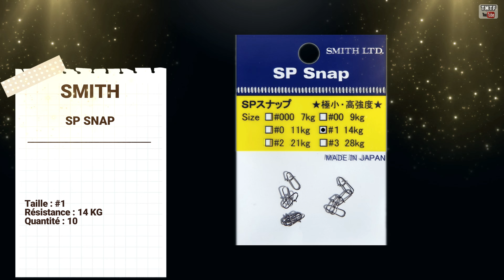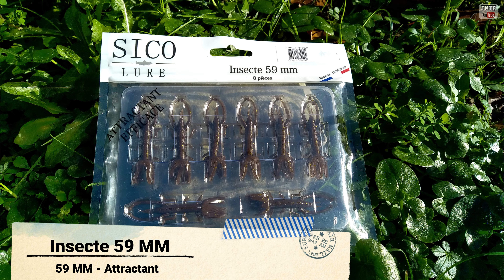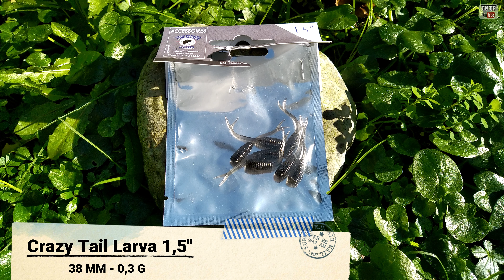Ouverture truite 2023 📦 Unboxing truite 2023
Mes nouveautés truites cette saison 2023 avec de grandes marques et des cafteurs français

🎬 Chapitres
00:00 Intro
01:03 Canne
02:09 Moulinet
02:50 Nylon
03:20 Agrafe
03:47 Thermomètre
04:18 Protège canne
05:12 Truite Dundee
06:13 Kingfish21
06:55 Pyrénées Leurres & Co
07:44 La Cuillère Aspoise
08:28 GR Craft
09:15 Sico Lure
10:01 Target Baits Leurres
11:35 Outro

🚨 N'oublie pas d'activer la 🔔 pour recevoir mes nouvelles notifications

Matos vidéo 🔥 Photo 🔥 Montage
🎥 Caméra 1 ►  Gopro hero 10 black edition → 2.7 K – 60 IPS - SuperView (Manu)
🎥 Caméra 2  ►  Gopro hero 9 black edition → 2.7 K – 60 IPS - SuperView (Manu)
🎥 Caméra 3  ►  Gopro hero 7 black edition → 1080 p – 30 IPS - SuperView (Scott)
🎥 Drone ►  Dji Mavic mini 2 → 4K – 30 IPS
📷 Appareil photo ► Sony ZV1 Noir
🎤 Micro ► Rode VideoMicro
📱 Smartphone ►  Crosscoll Core X4 → 48 MP
🎬 Logiciel de montage ►  Wondershare Filmora version 12.0.9